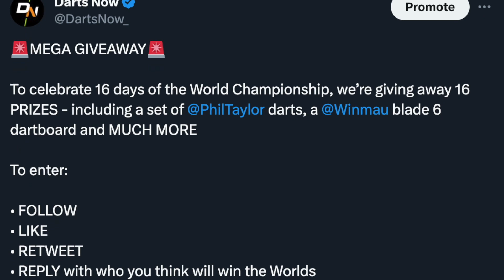"I CHOSE THE PDC OVER WDF TO DEVELOP DARTS IN FRANCE" | Thibaut Tricole vindicates decision with win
Thibaut Tricole pulled out of the WDF World Championship after qualifying for Alexandra Palace and says he did it to help develop darts in France

We're giving away SIXTEEN prizes to celebrate sixteen days of the World Championship. See our pinned tweet on how to enter for FREE